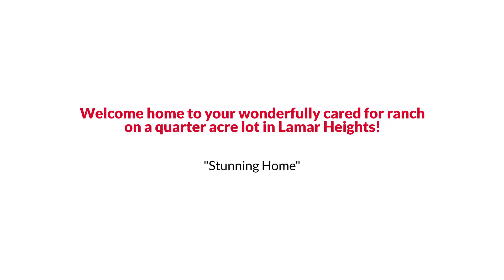Arvada Ranch Style Home with Gorgeous Backyard under $725K The Ribble Group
The Ribble Group Presents, Exclusive Home for Sale! 6973 W 71st Place, Arvada, CO 80003.

Welcome home to your wonderfully cared for 4 bedroom 2 bathroom ranch with finished basement on a quarter acre lot in Lamar Heights! The open layout and meticulously landscaped lot are perfect for indoor and outdoor entertaining.  The kitchen has tons of counter space, SS appliances and granite countertops.  The dining area frames the gorgeous backyard in windows, a peaceful way to spend mealtime.  Five skylights brighten the home, allowing for natural indoor lighting.  Three bedrooms and a full bath complete the main level and then there’s an additional bed and bath in the basement. The basement also boasts a large rec room, laundry room, and bonus space perfect for a gym or kid’s playroom!  The homeowners took remarkable care especially in the stunning outdoor oasis that includes breathtaking beautifully tiered rock landscape, new cedar fencing, sprinkler system throughout, and garden ready area.  In addition to the back patio, enjoy the gazebo that’s already outfitted with an electrical outlet and motion sensor lighting.  The south facing driveway and Xeriscape in the front yard offers you extra time on your weekends and less shoveling in the winter!  The oversized two car garage features adjustable shelving and room for all of your toys.  No rent back needed so that you can move in quickly and enjoy your new home and prime location.  Minutes to Olde town Arvada’s boutiques, eateries, & breweries or a short drive to Boulder and downtown Denver.  This spot has all the comforts of home and is ready for you to make it yours!